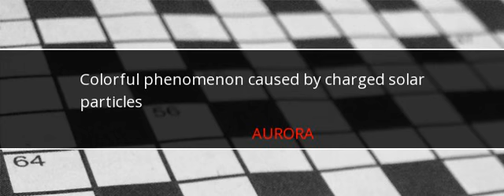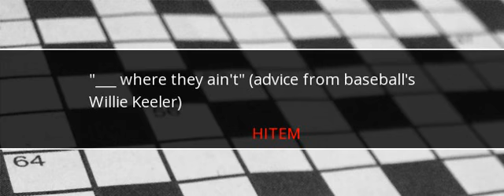Wall Street Journal Crossword Answers June 20 2017